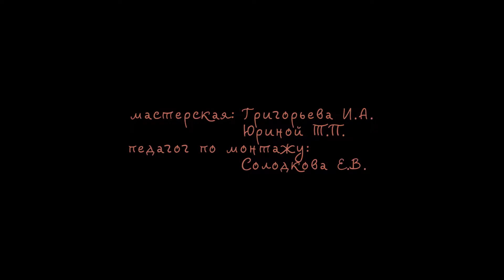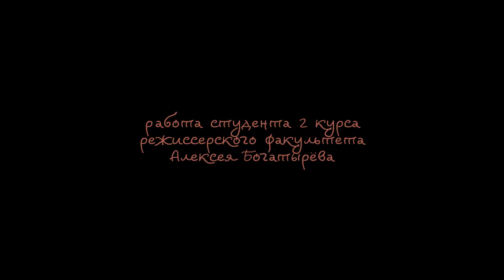Пёс и его человек (2016)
Иван Назарович - инвалид по зрению. Он приезжает в Москву из города Рубцовска, Алтайского края, в школу по подготовки собак-проводников. Но справится с псом, который должен сделать его жизнь легче, как оказалось, очень тяжело. Собака показывает свой характер, и нашему герои приходится преодолевать эти трудности.